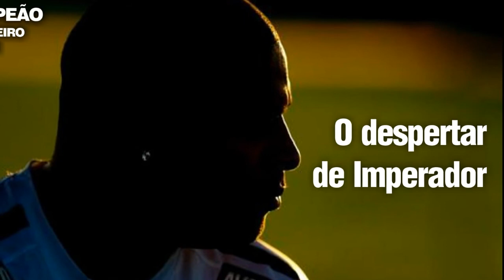CORINTHIANS CAMPEÃO BRASILEIRO 2011 - A SAGA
Compilação de fotos marcantes da trajetória do Corinthians em 2011.